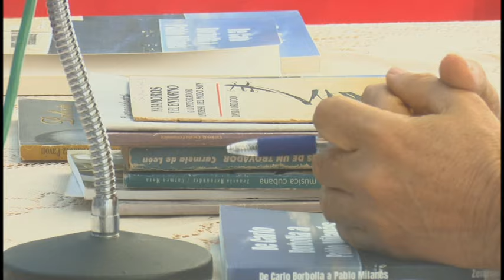Inicia XVI edición de la Conferencia Internacional del Patrimonio de los Pueblos y sus Culturas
La XVI edición de la Conferencia Internacional de los pueblos y sus Culturas inició este 18 de marzo en la Ciudad de Bayamo. La cita, con carácter online y presencial,  cuenta con la participación de una veintena de investigadores provenientes de todas las regiones cubanas, México, Haití e Islas Comoras.